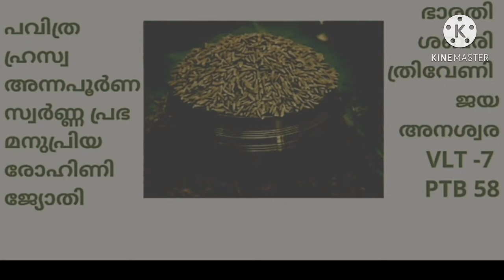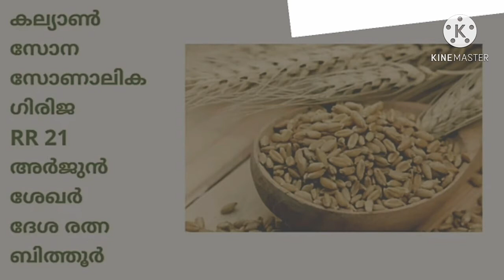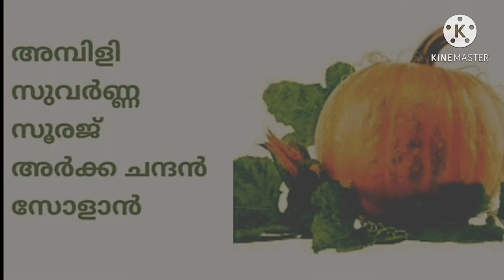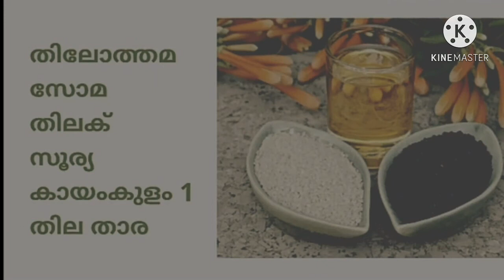Kerala PSC || Seed varieties || അത്യുല്പാദന ശേഷിയുള്ള വിത്തിനങ്ങൾ || Ldc, Lgs, Fireman